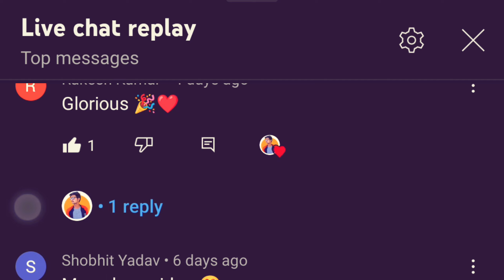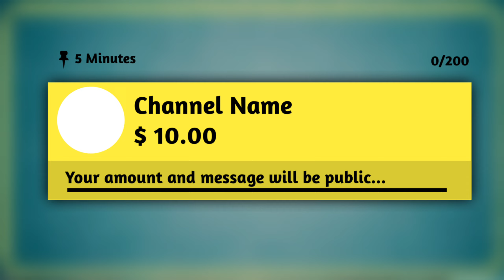Super chat on YouTube || सूपर चैट क्या होता है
Super chat YouTube || सूपर चैट क्या होता है

Is video mein aapko bataya gaya hai ki Youtube super chat kya hota hai, super chat kaise use kiya jata hai, super chat se aapko kya fayda hota hai aur super chat ke bare mein sari jankari aapko is video ke madhyam se batai gai hai

This video explains what YouTube Super Chat is, how it is used, the benefits of Super Chat, and all the information about Super Chat is conveyed to you through this video.